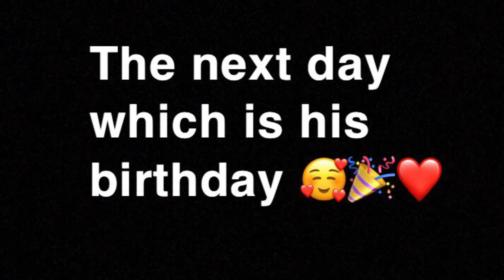Celebrating Devin Birthday And Come Spend A Day With Me !!!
Yes it’s us, Jaywoods and Devin your favorite couple. Showing how relationship should generally be.

On this channel we do many different challenges suggested by our fans, alone with pranks, Q&A, story times, and more.